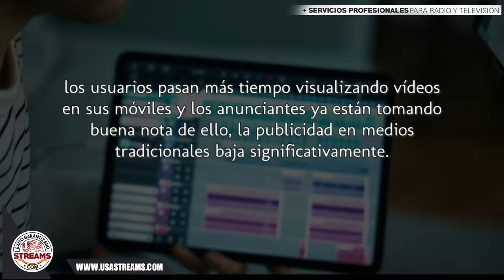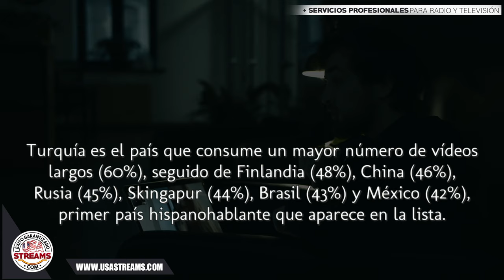Aumenta el consumo de video desde dispositivos moviles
Un año mas el consumo de contenidos online aumente, principalmente entre los mas jovenes. Las empresas de streaming radio hosting y television hosting lo confirman, los usuarios pasan más tiempo visualizando vídeos en sus móviles y los anunciantes ya están tomando buena nota de ello, la publicidad en medios tradicionales baja significativamente.